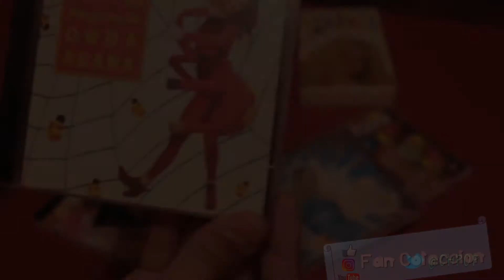MARCELA PAOLI - Cuentos Mágicos de Doña Araña - 1995 - CD - REVIEW - UNBOXING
MARCELA PAOLI - DOÑA ARAÑA - Cuentos Mágicos de Doña Araña - 1995 - CD - REVIEW - UNBOXING

Cuentos mágicos de doña araña
Intérprete: Marcela Paoli - DBN (1994)

Lunes
Marcianito
Garabato
El Lobo Jueves
El Príncipe Viernes
La Canción De Los Fideos
La Gatita Colette
El Vals De Los Chicos
Las Hormigas
Reina Y La Araña

En 1993 hizo su primera creación como autora, productora e intérprete: Reina en colores, en el canal ATC. Este ciclo duró cuatro años. Editó la revista Reina en Colores. Durante estos años grabó varios álbumes y los presentó en teatro. En 1993 presentó Reina en colores en el teatro Astros (Buenos Aires) y en giras por todo el país.

En 1994 realizó Reina y su muñeca y lo presentó en el Luna Park y en el teatro Ópera. En 1995 realizó Bailando en colores, álbum que representó con su primera comedia musical en el teatro Ópera. En 1995 realizó también Yo soy colores, que presentó en el teatro Astros y en gira nacional. También en 1995 realizó el álbum Lo mejor de colores y Esto es bárbaro (grandes éxitos). En el teatro Radio City (de Mar del Plata) presentó Colores en el mar, espectáculo que llevó al Luna Park. En 1996 hizo el programa de televisión Veraneando en colores, realizó el álbum La familia de colores y lo representó en el teatro Astros embarazada de su hijo Bautista. Reina en colores fue el éxito más importante de su carrera: vendió dos millones de álbumes y a sus espectáculos asistieron más de medio millón de personas. En esos mismos años produjo el programa de televisión Bosque Chocolate, del que editó un álbum y lo presentó en el teatro Metropolitan. También editó los discos Cuentos mágicos de doña Araña y Miau miau, el gato montés.

En 1996 abrió su primera escuela de arte y danzas en el barrio Belgrano (Buenos Aires). En 1998 hizo en el América (Buenos Aires) Requeterreina y Arriba el verano.

En 1999 hizo en ATC el programa Reina 2001 y editó el álbum con el mismo nombre y lo presentó junto con las alumnas de su escuela en el teatro Metropolitan.

FAN COLECCION